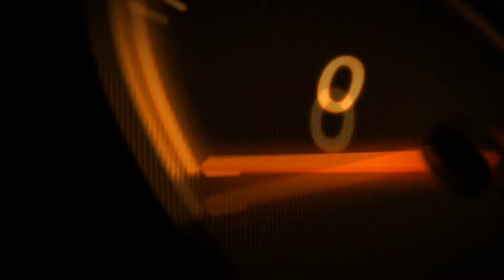Shadow Fight 2 The Most Powerful Fastest Titan Sword | Master Gamer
Credit Mod By : Gaming Of Life